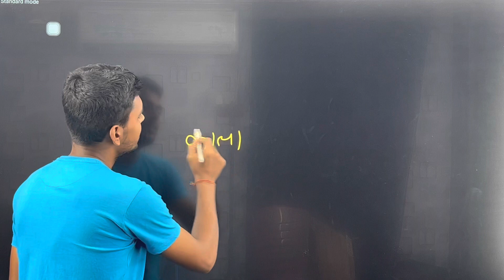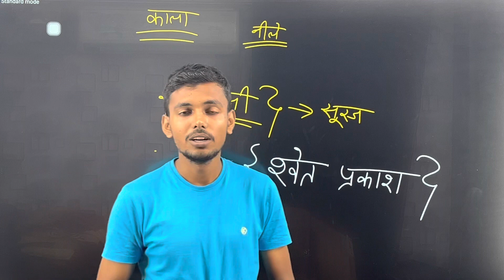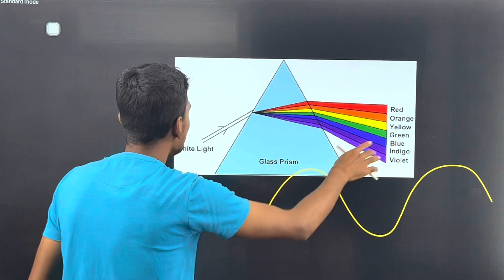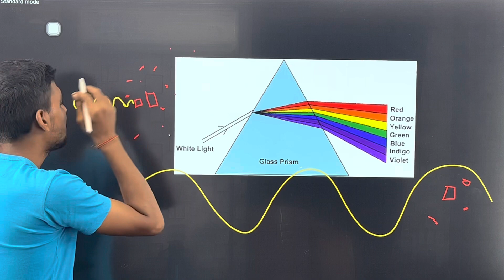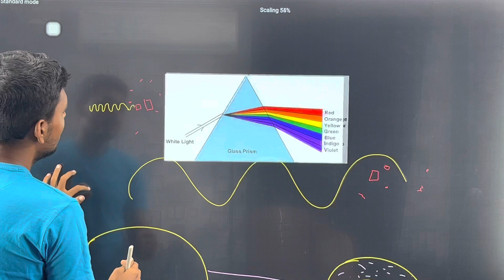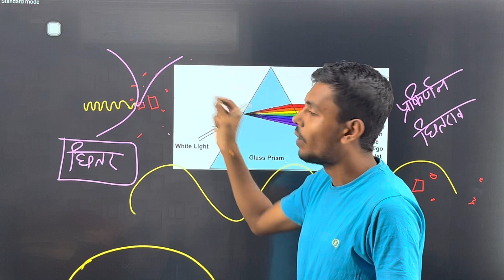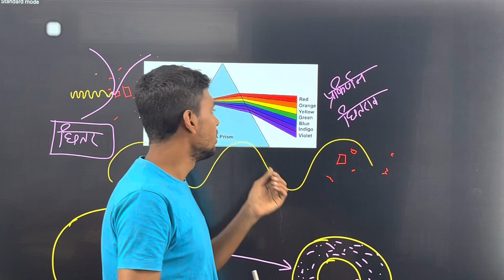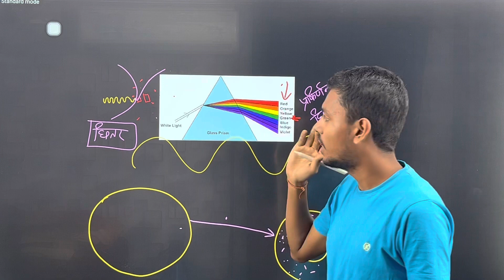sky blue kyu hota hai | aasman nila kyu dikhai deta hai | why sky is blue in hindi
aasman neela kyun hota hai, aasmaan neela dikhai kyun deta hai, aasmaan ka rang, specs kala kyun hota hai, sham ko aasman lal kyu dikhta, why sKy is blue, why space is black, sunset, sunrise, colour wavelength, sun, colour, red, why
why is sky blue in hindi, आसमान नीला क्यों दिखता है, Aasman neela kyon hota hai, aasman hai neela kyun, आसमान नीला क्यों दिखाई देता है, आसमान नीला क्यों होता है, why is sky blue not violet, sky blue in hindi, why sky is blue, why sky appears blue in hindi, vibgyor, visible light, sunlight, why the sky is blue, wavelength, oxygen and nitrogen in air, sky blue sky, refraction of light, aaj ka prashn,